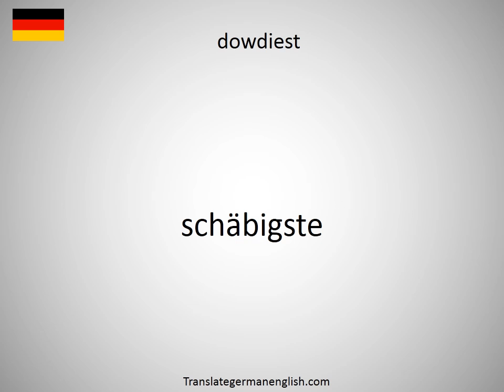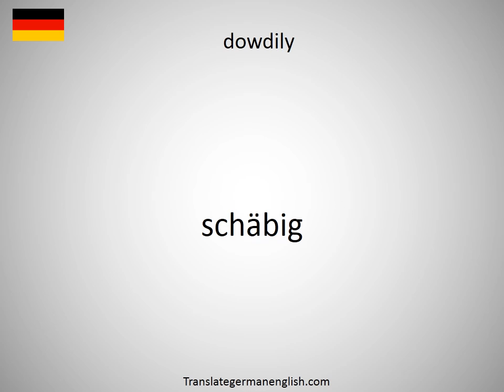How to say dowager in German?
How to say dowager in German? Learn the pronounciation dowager! How to Pronounce dowager. Expand your vocabulary, learn German words. Practice German online. Use this free pronunciation guide to practice words at a time. Learn German for free. Thank you for viewing, please like or subscribe! hoe om te sê, si të thuash, እንዴት እንደሚናገር, wie sagt man, comment dire, come dire, como dizer, как сказать, nasıl denir, cómo decir, 怎么说, πώς να το πω, hoe zeg je.